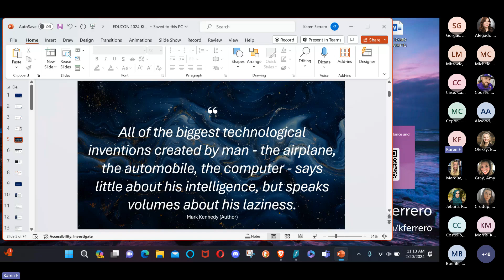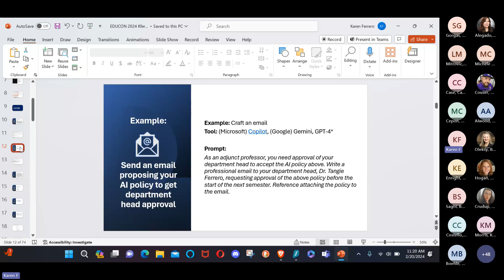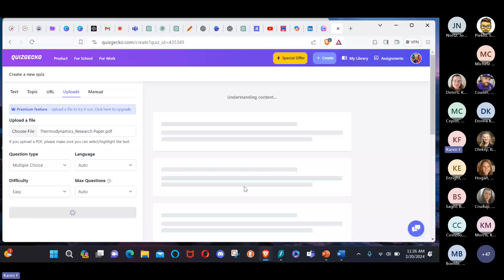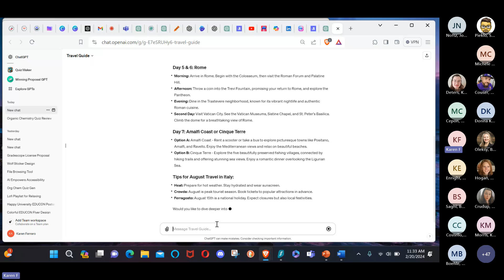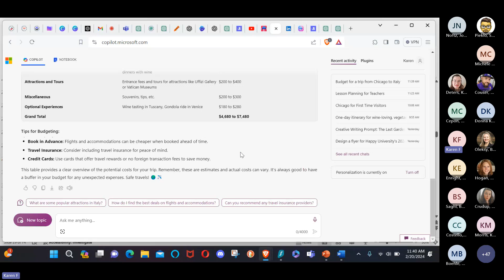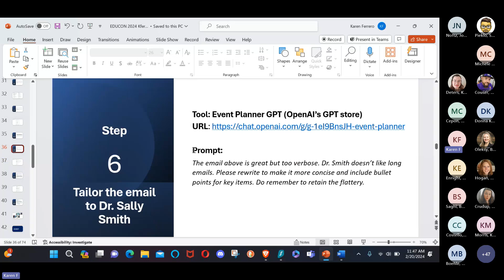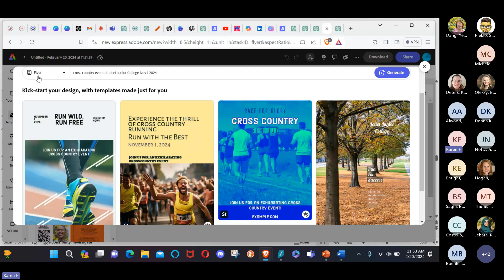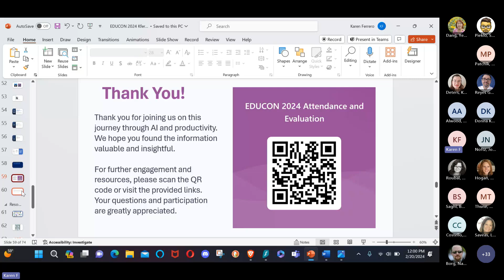Use Cases and AI Tools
Scan the QR Code at the end of the video and enter the keyword.